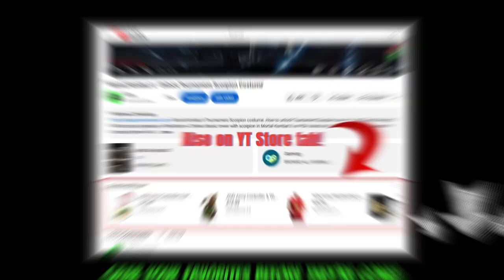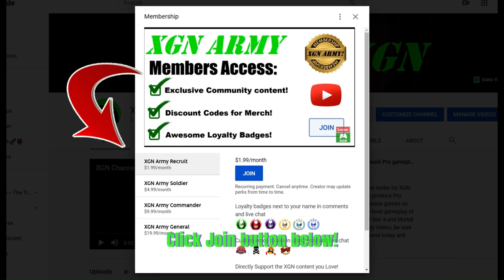MK1 how to do Ghostface 2ND Fatality 2 input in Mortal Kombat 1!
MK1 how to do Scream Ghostface 2nd Fatality 2 finisher on Kenshi on XSX! To perform Ghostface Fatality 2 input: Be at CLOSE stance, press back, forward, back, Y = on Xbox Series X.
To unlock the Fatality 2 input to show in the moves list menu, you must rank up Ghostface fighter. You can perform this finisher NOW, by pressing the correct inputs even if it is not yet unlocked.
Mortal Kombat 1 Ghostface 1st and 2nd Fatality finishers on Kenshi on XSX.